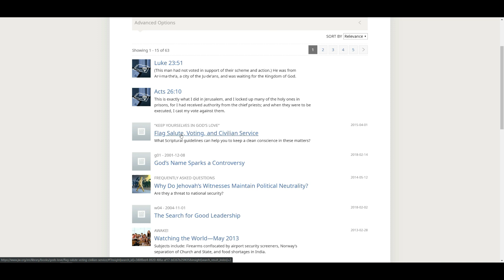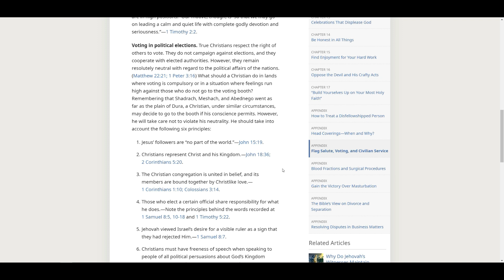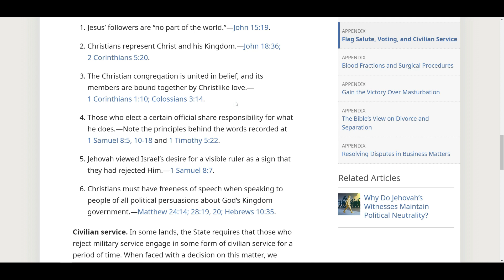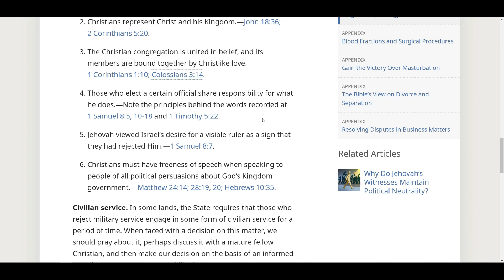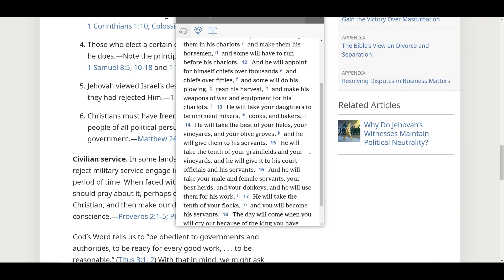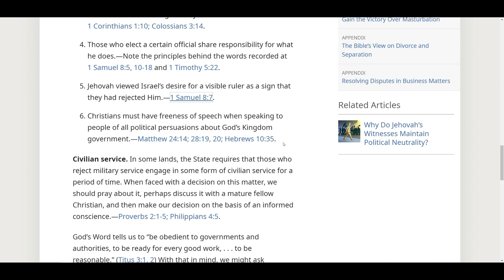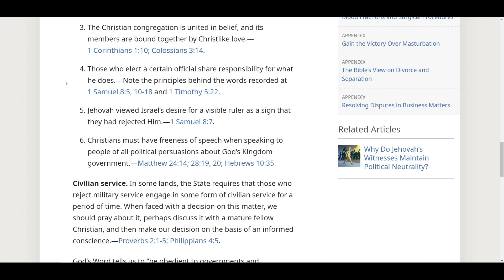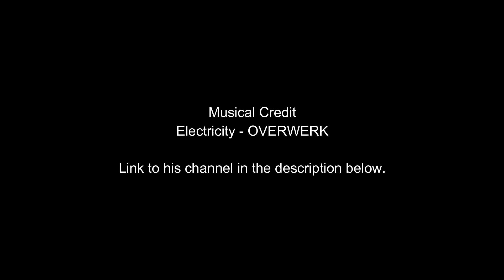Bible Doctrine Breakdown #2 - Neutrality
It's election season here in Canada, and next year in the United States, a very critical election will take place. Jehovah's Witnesses are told to remain strictly neutral in politics and told not to vote. In some countries, this is to their determent because the punishment can result in imprisonment, torture, and even death.  Is voting wrong? I will examine six points Watchtower uses and debunk all six.

Musical Credit
Electricity - OVERWERK